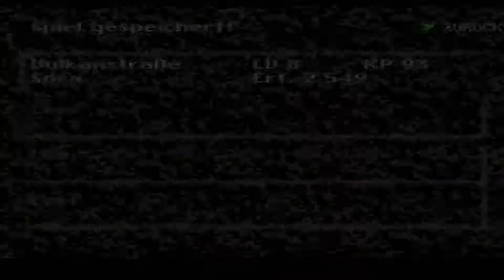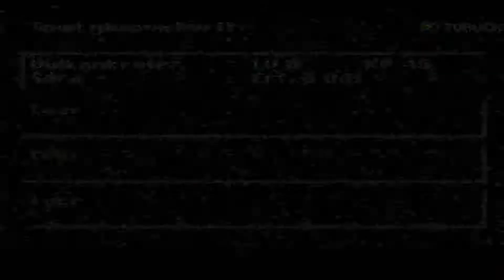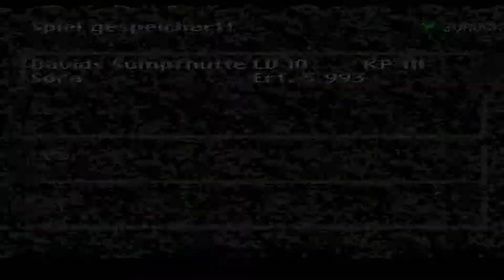Secret of Evermore Part 2